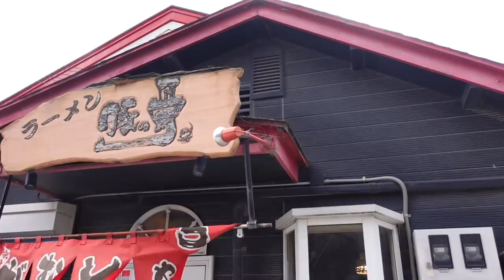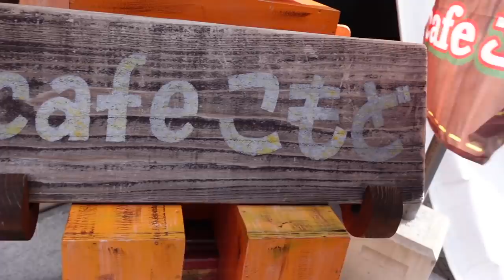【Vlog】真冬バイクでも最強装備でツーリングが出来るのか⁈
アンタークティカパーカ

真冬のバイクって見てるだけでも寒いですよね〜

乗ってる方はもっと寒いですよ〜

それでもバイクにまたがって
エンジンの振動を感じ
マフラー音を聞いて
アクセルを回せば好きな場所に行けるって

"男のロマン"がありますよね〜

◆‹目次›
0:00　はじまり